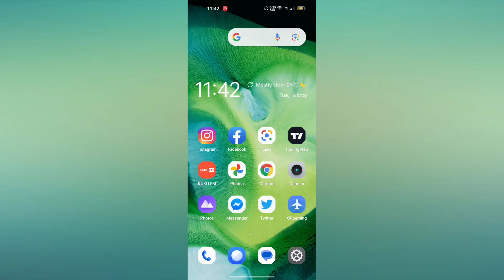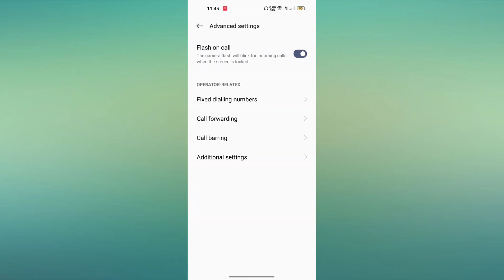OPPO F23 5G Call Aane Par Flash Light Chalu Kare | Calling Flash light ON kare